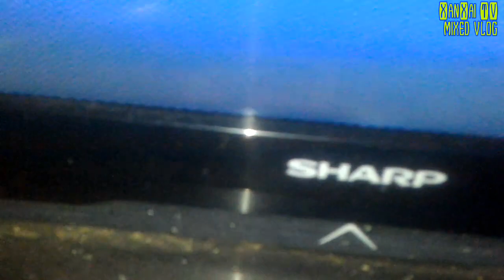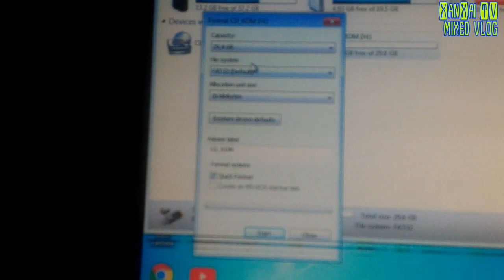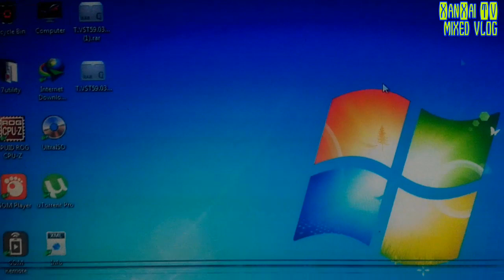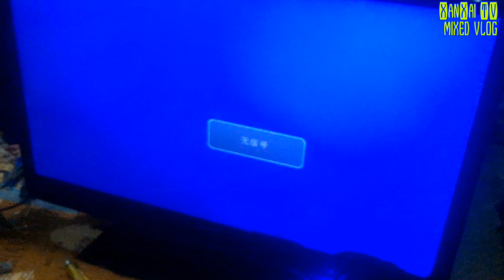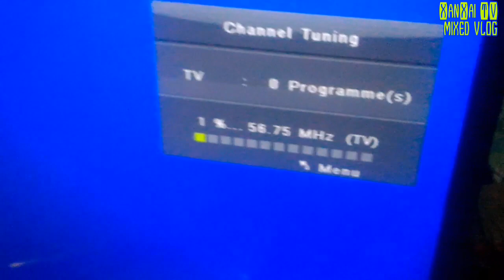how to flash firmware on led tv step by step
how to flash firmware on led tv